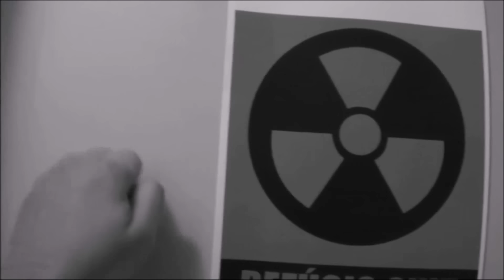OS 15 FILMES MAIS ESPERADOS DE 2016